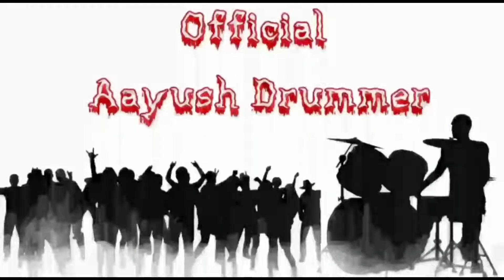या गाण्या वर नाचलच पाहिजे 🕺 ! official Aayush Drummer ❤️💞 !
"Ayush Musical Group"

Ayush Musical Group khed(Dabhil)

Ayush drummer in Ayush musical group.

*Ayush more.
       *Roto player And Drummer.

*All cover credits : Ayush Musical Group Team Work

             Keep supporting